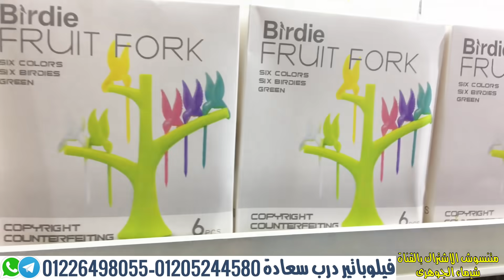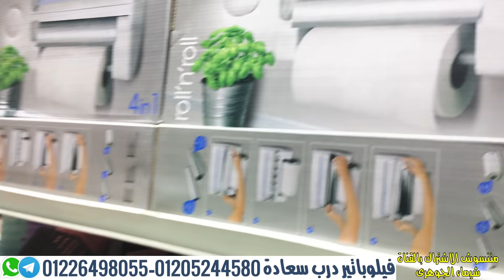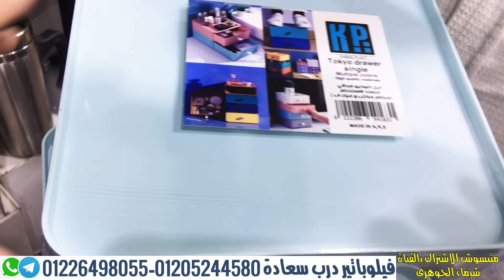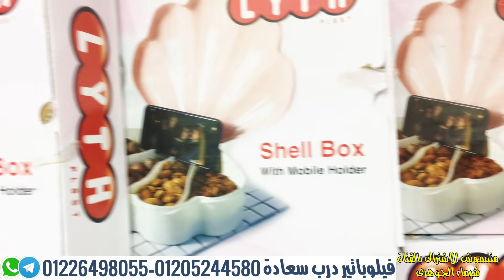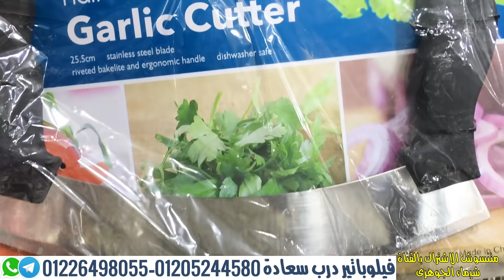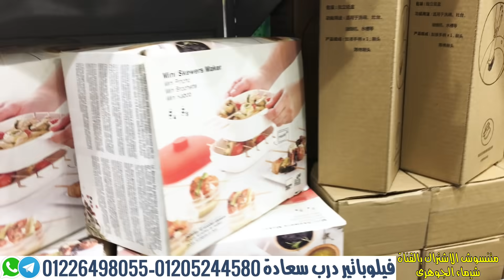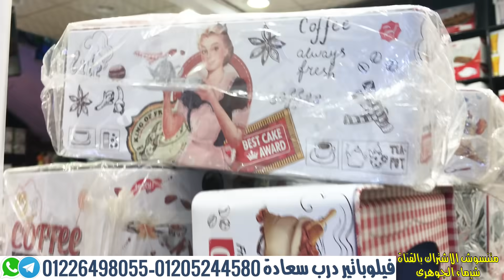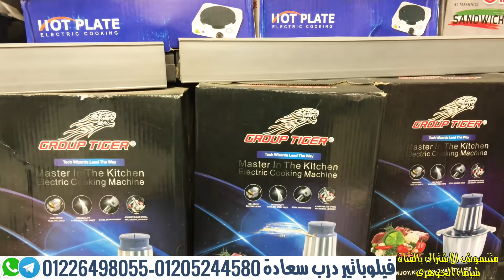جولة فى درب_سعادة كل رفايع المطبخ و منظمات المطبخ والحمام كله جديد من فيلوباتير اكبر معرض للرفايع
رفايع المطبخ و بلاستيكات المطبخ اطقم بيركس اطقم توابل اطقم توزيع
فيلوباتير درب سعادة
موبايل